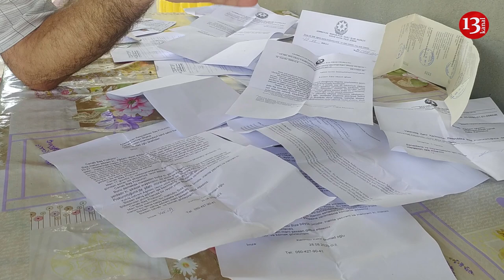"Mənə deyir ki, 11 min rüşvət vermişəm, heç kim mənə heç nə edə bilməz"- Ağdamdan şikayət